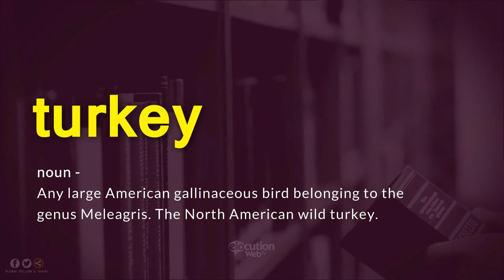How To Pronounce Turkey | Definition and Pronunciation (Human Voice)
How To Pronounce / How To Say Turkey
What Is The Meaning / Definition of Turkey

Vocabulary Builder